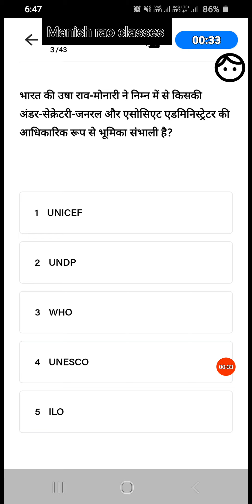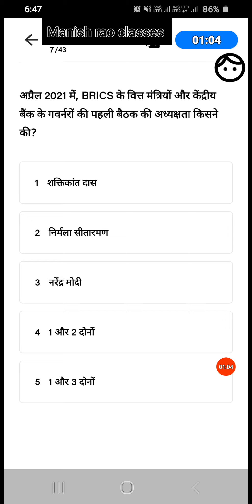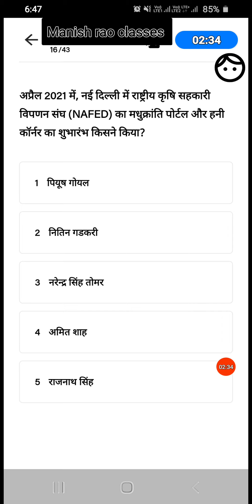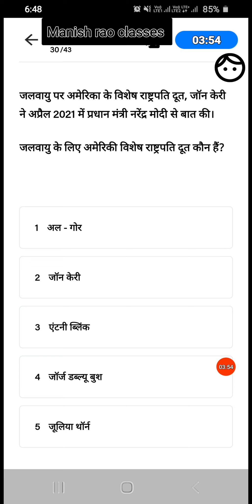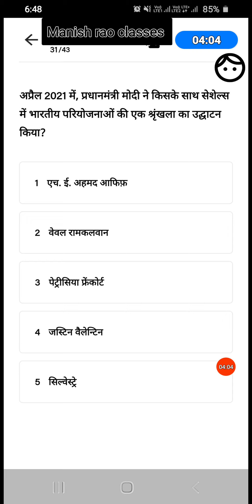daily current affairs quiz 9 april 2021